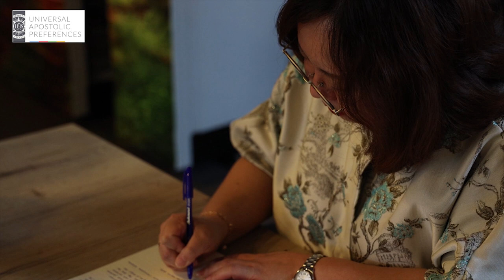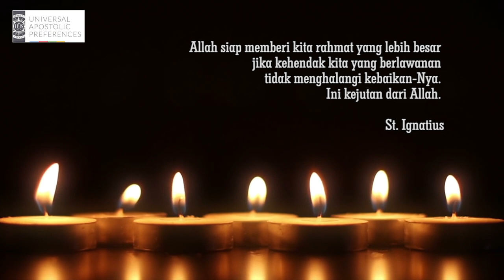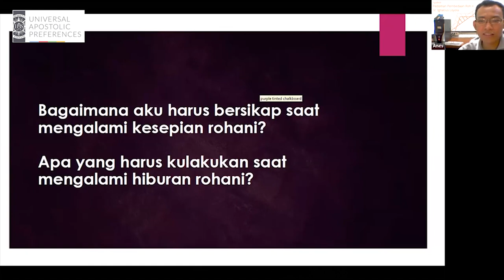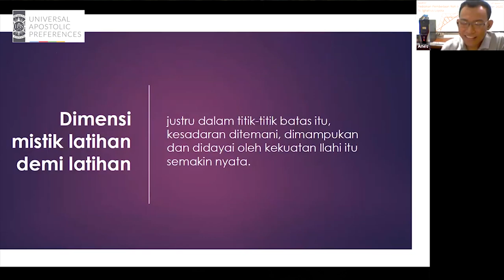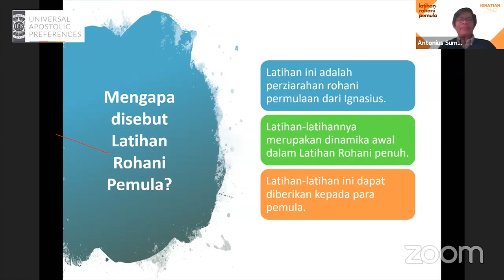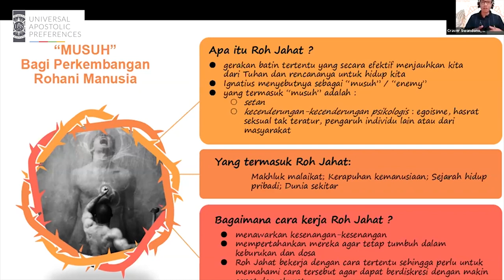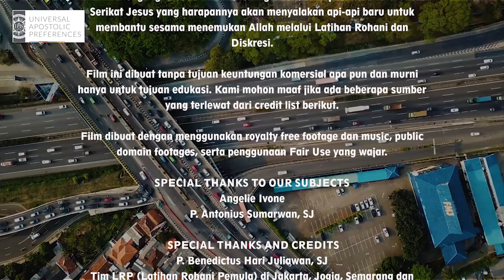UAPSTORIES: Kejutan dari Allah [EPISODE 1]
Latihan Rohani adalah alat ampuh untuk mengenalkan banyak orang pada Allah. Inilah Allah yang sama, yang telah menggerakkan St. Ignasius Loyola dan para Jesuit di seluruh dunia. Rm. Sumarwan jeli melihat peluang yang dibuka oleh pandemi dan memanfaatkan teknologi untuk menawarkan Latihan Rohani Pemula (LRP) secara luas. Program retret harian ini sudah berjalan tiga gelombang dan diikuti oleh ratusan peserta yang dengan setia selama lima minggu mengikuti proses yang menuntut komitmen kuat. Kita bisa membaca kisah Angeli Ivone, salah satu peserta LRP, yang membagikan pengalaman perjumpaannya dengan Allah melalui retret daring ini.

Kisah ini mendaratkan kata-kata gagah yang ditulis dalam UAP. Sepuluh tahun lagi kita akan ditanya, apa yang sudah kita lakukan untuk mewujudkan cita-cita itu? Serikat Jesus Provinsi Indonesia tidak bisa melakukannya sendiri. Saya mengajak Saudara-Saudari, rekan-rekan seperutusan, untuk bersama-sama menjawab panggilan perubahan ini dengan kesungguhan.

Film ini dibuat tanpa tujuan keuntungan komersial apa pun dan murni hanya untuk tujuan edukasi. Kami mohon maaf jika ada beberapa sumber yang terlewat dari credit list berikut.

SPECIAL THANKS TO OUR SUBJECTS
1. Angelie Ivone
2. P. Antonius Sumarwan, SJ

1. P. Benedictus Hari Juliawan, SJ (Provinsial SJ Indonesia)
2. Tim LRP (Latihan Rohani Pemula) di Jakarta, Jogja, Semarang dan Manila
3. Para Skolastik Kolese Hermanum, Jakarta

News Footages (with watermark) sourced from:
1. Google Earth
2. mixkit.co
3. Latihan Rohani Pemula bersama Rm Sumarwan SJ, Catholic Report
4. Webinar Pedoman Pembedaan Roh 1 berdasarkan Latihan Rohani St. Ignatius Loyola, Latihan Rohani Pemula
5. Webinar Pedoman Pembedaan Roh 2, Latihan Rohani Pemula
6. JAKARTA 2020., FREE STOCK FOOTAGE INDONESIA NATURE

SONGS
- Take and Receive (Prayer of St Ignatius Of Loyola), Jescom TV
- Purpose - Jonny Easton

Kami mengundang ANDA untuk berkisah bersama kami dalam mewujudkan UAP di dalam karya-karya ANDA.